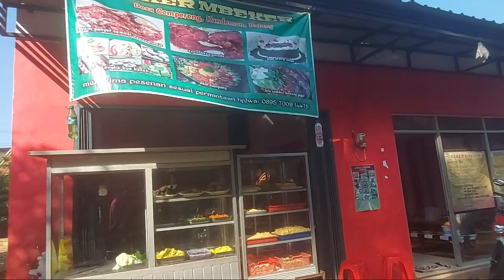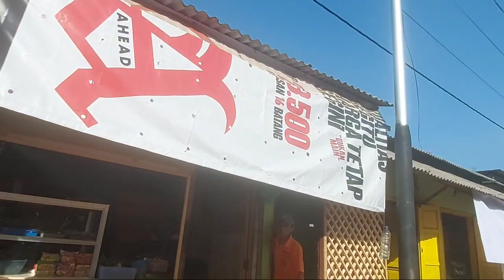Jalan kaki ke rumah Nenek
Terimakasih ...